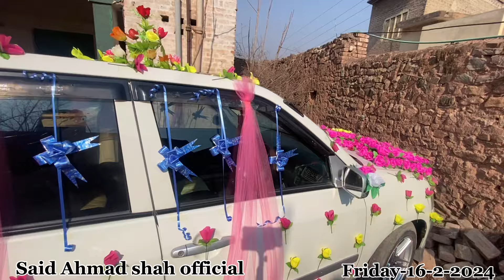kotli kalan weading nikah barat day of haaki rehman son of iQbal khan tatar khill#16#2#2024#🎊🎊🎉